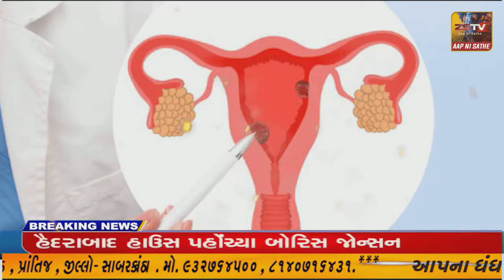દ્વારકા જિલ્લાના કલ્યાણપુર તાલુકાના ખાખરડા ગામ કેપી એનર્જી નો આતંક...